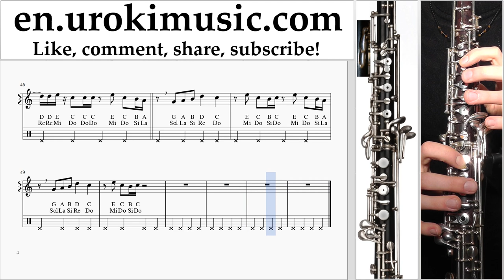How to Play Oboe Meghan Trainor - Let You Be Right Tabs um-ih352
How to Play Oboe Meghan Trainor - Let You Be Right Tabs um-ih352 Please write in the comments, how to make lessons more useful to you?